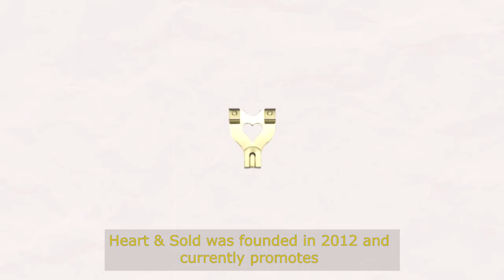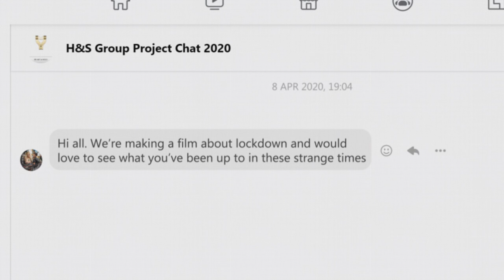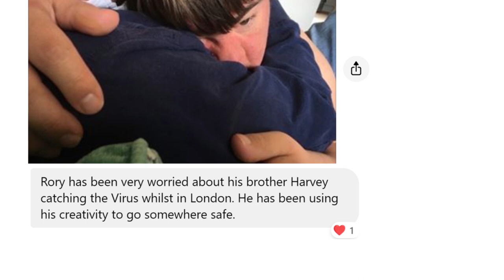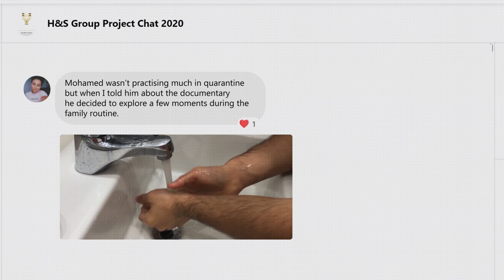Heart & Sold: Artists In Lockdown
Heart & Sold, a global arts organisation that represents, promotes and supports artists with Down syndrome, has produced a new film - Artists in Lockdown - that explores the lives of fifteen visual artists from seven countries, examining how they have continued to make art during the global pandemic crisis.  The film, created by Chris Kenward (whose brother David is featured in the film), sensitively delves into how these artists have needed to adapt their practise while at home and how this period of forced isolation has impacted their work and wellbeing.

Featured Artists (in order of appearance):
Anthony Childs
Alan Tellez
Dominic Bennett
Josephine Goddard
Tazia Fawley
Fionn Crombie Angus
Max Peters
Charlie French
Rory Davies
Josie Webster
Oliver Hellowell
Ryan Bogues
David Kenward
Mohamed Dalloul
Andrew Weatherly